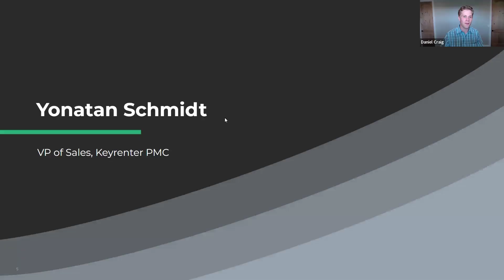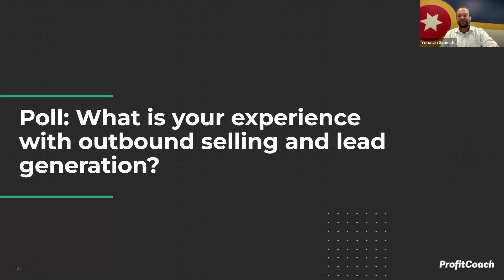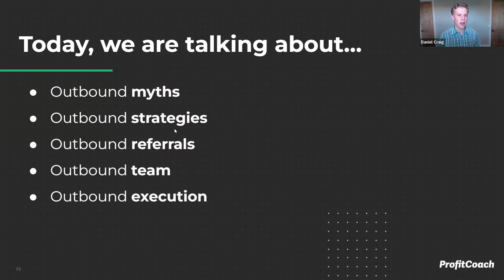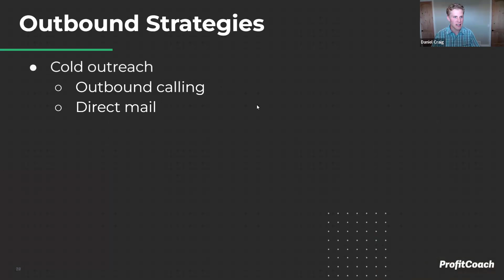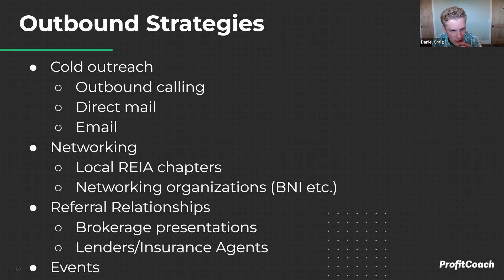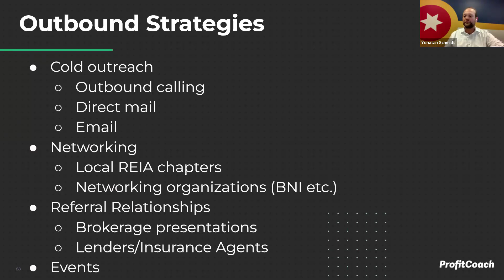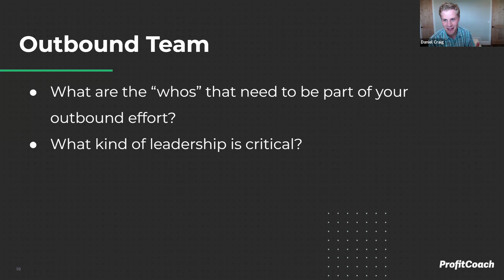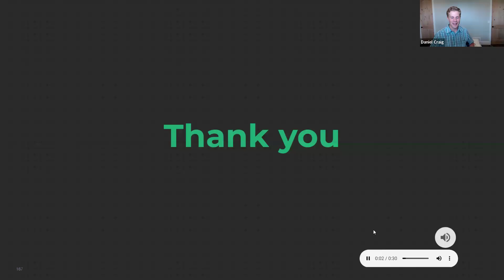Profit Power Hour, SE 3 EP 7: Outbound Selling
Profit Power Hour, SE 3 EP 7: Outbound Selling: The (Most?) Neglected Growth Opportunity in PM